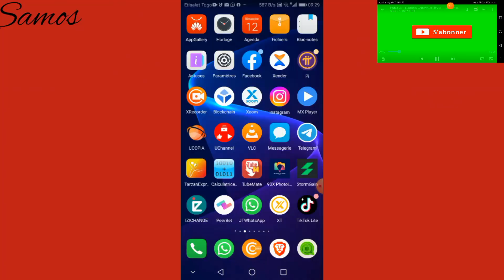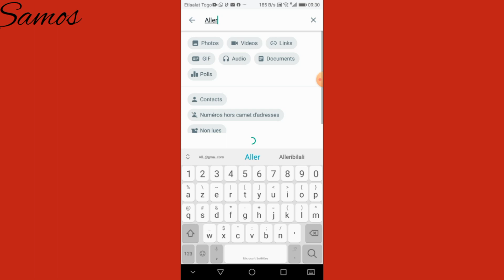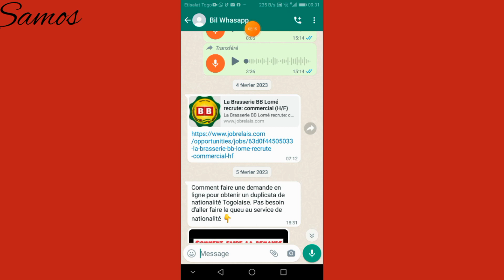Comment savoir si quelqu'un m'a bloqué sur WhatsApp. astuce facile en 2023